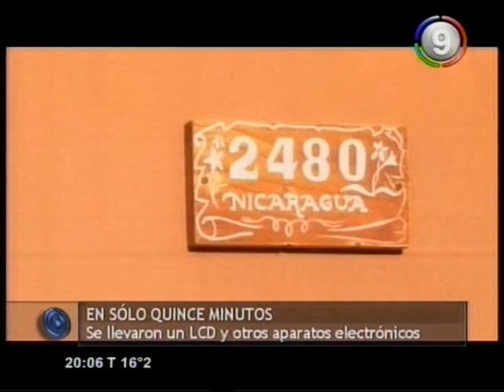Canal 9 Bahía Blanca - En solo 15 minutos le llevaron todo